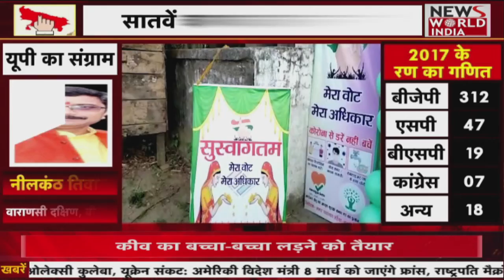UP Election 2022 Phase 7 Voting Live: Polling In 54 Assembly Seats Across 9 Districts Begins